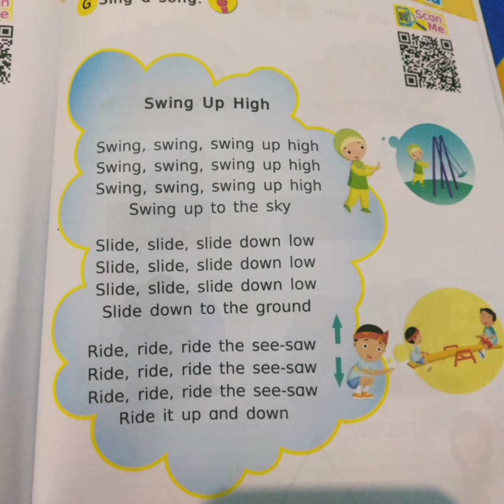Swing Up High || Sing a song || Unit 8 || First Grade